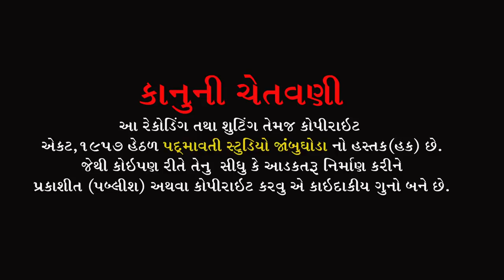મને લાગો મેરો યાર ફકીરી મે || કમલેશ બારોટ || Kamlesh Barot || Birthday Program || Jambughoda || 2022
ભજન આરાધક :- Kamlesh Barot
બેન્જો:- Dakses Patel
તબલા:- Bhailu Jambughoda
ડોલક:- Magan Ram
ઓક્તોપેડ:- G.N.Baria
મંજીરા:- Balram Raval . Pradip Solanki , Sonu Jetpuriya